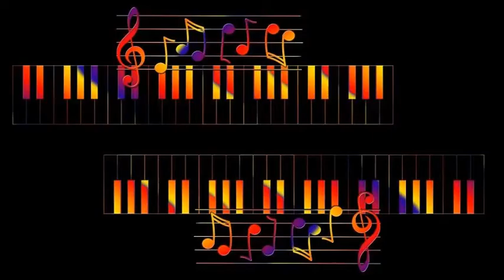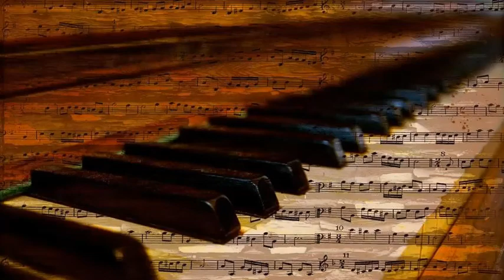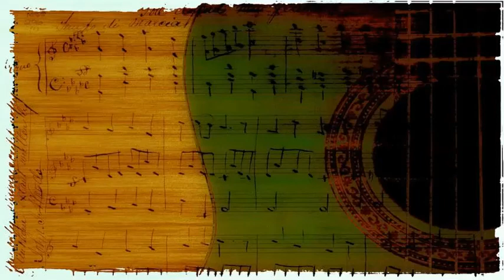Jan August & His Trio - Intermezzo